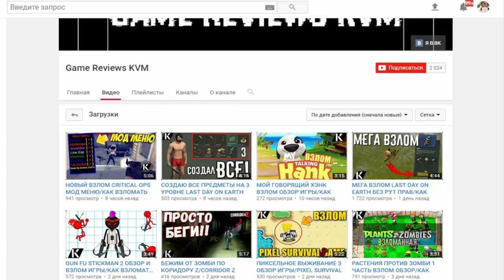КАК МЕНЯЛСЯ БЛОК СТРАЙК | ЭВОЛЮЦИЯ BLOCK STRIKE